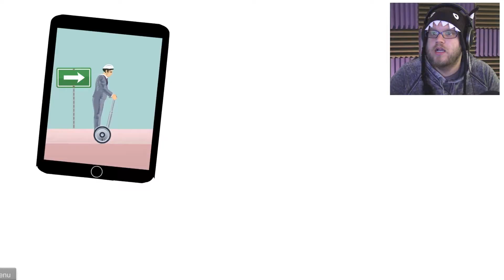Happy Wheels [11] | Funny Moments | The Win Hole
Happy Wheels funny moments compilation! Happy Wheels is a browser based game where users generate their own levels. Death and havoc ensue when you play this game Happy Wheels is full of wonder, joy, and a lot of death, come watch this Happy Wheels funny moments video from ButtonsYT

Keep smiling, and I will see you later!